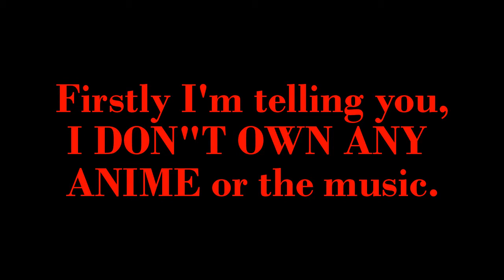{AMV Mix} Here I Stand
Another AMV.